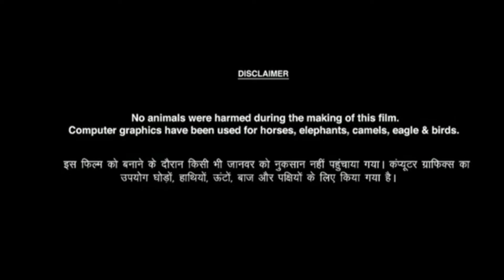Martin Full Movie Facts In Hindi Dubbed | Dhruva Sarja | Anveshi Jain | Vaibhavi Shandilya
Mk Movie Facts Entertainment
Doston aaj ki is video Mein Martin Full Movie Facts, Movie Review, cast, Movie ki budget and box office collection ke bare mein aaj ki video mein batlaya hai